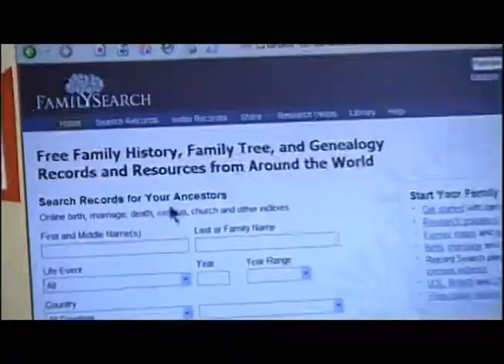Salt Lake City Utah Destination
Delta Destination video about Salt Lake City Utah.  Featuring Outdoor Recreation, Temple Square along with the Grand America Hotel 2002 Olympic Hotel